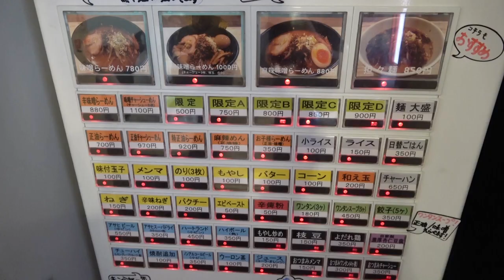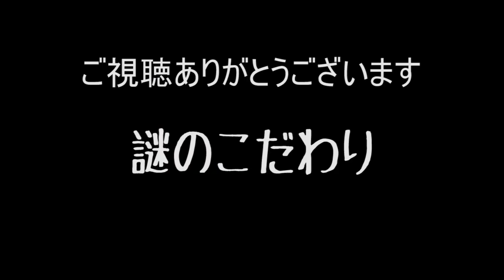シビれて辛い！激ウマ麻婆麺をすする 埼玉 麺屋誉【飯テロ】SUSURU TV.第932回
麺屋 誉
埼玉県川越市仙波町3-4-5

〒165-0027
東京都中野区野方5-7-17　K-FLAT102
SUSURU宛　まで！

■業務連絡■
まで！